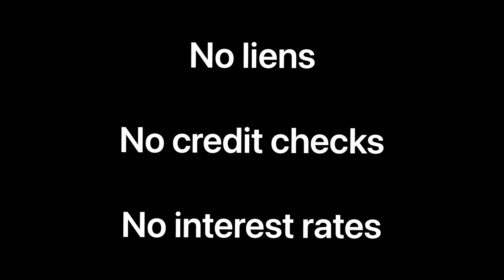Peoria Illinois | land for sale | $500 down financing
This is an amazing property in a great, populated town in Illinois. Cant beat this location and the endless opportunities this property has to offer! With multiple commercial buildings such as the Wells Fargo across the street, this property would be a great investment if you were looking to re zone to a commercial lot or keep it as is and build your dream home! THIS IS TWO PROPERTIES BEING SOLD TOGETHER! Nice flat spot with a slope in the back to for a cool view!

$25,000 With Financing $500 down and $500 a month until paid

(we add the yearly taxes divided by 12 into the monthly payment | Total monthly payment of $642 a month)

RECIEVE A CASH DISCOUNT FOR ONLY $20,000

State- Illinois
County- Peoria
City - Peoria
Type - Residential Land
Address- N Knoxville Ave
Zip - 61615
Size - 0.41 ac ( 17,860 sqft) Sloped Back
Zoning- R-3
Parcel Number - 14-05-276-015 AND 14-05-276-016
Utilities- Water, Sewer, Electricity are available
Homes Allowed- Single Family homes, Modular, and Manufactured
Taxes- $830 a year each property